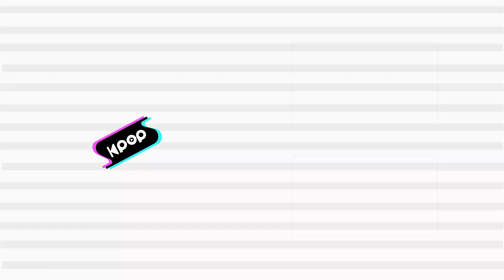JUST B(저스트비) - DAMAGE @인기가요 inkigayo 20210718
JUST B - DAMAGE
저스트비 - DAMAGE